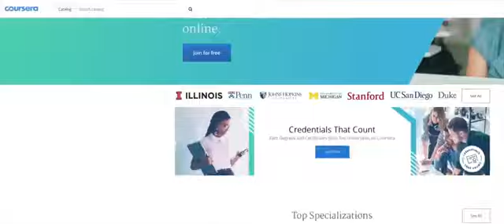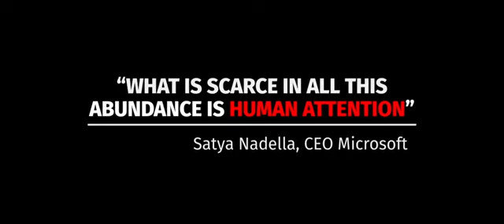A revolutionary AI platform as ultimate career-path mentor...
Microsoft and MIP Politecnico di Milano’s new digital AI platform is the ultimate career-path mentor

Personal mentors which offer advice and support are an invaluable asset – especially for those embarking on career paths.
A mentor which recommends the right content to study, the best networking suggestions, and the most important activities to tackle to ensure your skills and knowledge are well-rounded and tailored to your ultimate career goals, is a priceless asset.
While such an individual almost sounds too good to be true, Microsoft and MIP – the Graduate School of Business of Politecnico di Milano – have created a tool that offers all of these features, and more.
A revolutionary new platform
FLEXA is a new digital platform powered by Microsoft Azure and AI which offers various services that help facilitate personalised, continuous learning.
Designed to help users sift through huge amount of information and content available in their studies, FLEXA provides the ability to focus on the most important materials, allowing for the most efficient use of a student’s time.
FLEXA will enable any individual, student or alumnus to access their professional skills before benchmarking them with other profiles on the job market, while providing users with personalised content to help fill gaps between career goals and study backgrounds
In addition – and importantly in our digital, always-connected culture – the system also encourages intelligence-based networking between individuals, allowing collaborative learning and skill building, as well as connecting people with suitable mentors.
The system will also provide superior exposure to recruiters and head-hunters, by providing them with access to the educational pathways completed in the platform, while providing evidence of the knowledge developed by each individual student.
Thanks to FLEXA, MIP aims to set a new standard in the learning and education process by improving its curriculum based on the behaviour of its users and the use of the new platform. It will also allow the school to establish new relationships with companies – both by using the platform to support their employee development, and also by offering targeted recruiting services.
Andrea Sianesi, MIP Dean believes that “This project is a very important element in the evolution of our digitalization strategy, relating to courses for individuals and businesses, which we have been successfully putting into action since 2014, thanks to the development with Microsoft of increasingly innovative digital learning platforms.”
“This new project combines excellence in management education with digital innovation and, in accordance with the guidelines pursued by the Politecnico di Milano, represents a further step forward in the achievement of our mission which is ‘to impact on society by creating and sharing knowledge at the intersection between engineering, management and economics’.